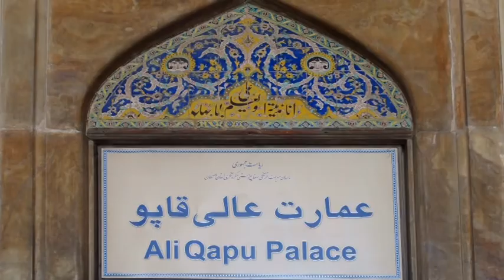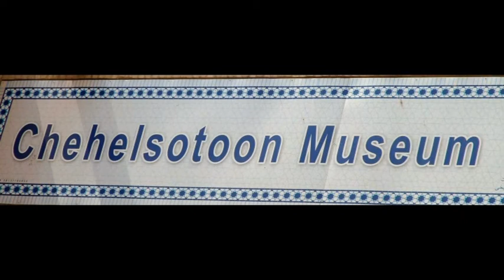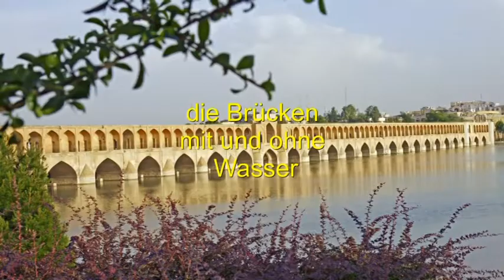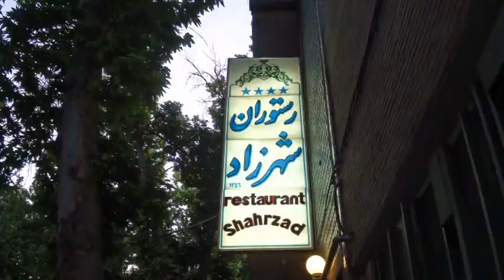ISFAHAN in Marburg | 01.08.2018 | Teil 3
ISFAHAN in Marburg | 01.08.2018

Kunst, Kultur und Folklore aus Isfahan

رایزنی فرهنگی سفارت جمهوری اسلامی ایران در برلین
Kulturabteilung der Botschaft der Islamischen Republik Iran-Berlin